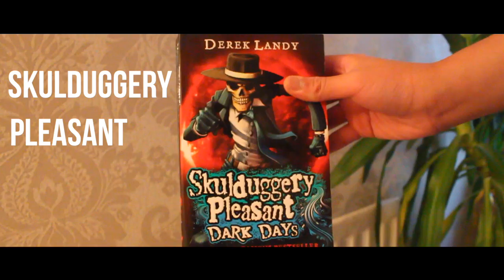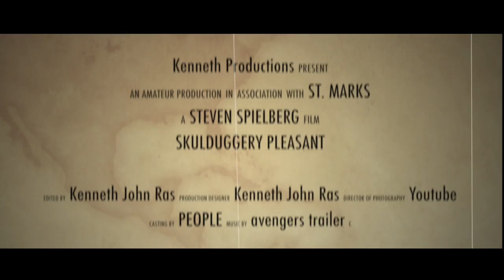Skulduggery Pleasant Movie Trailer - (FAN-MADE)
Thank you, treat people with kindness.